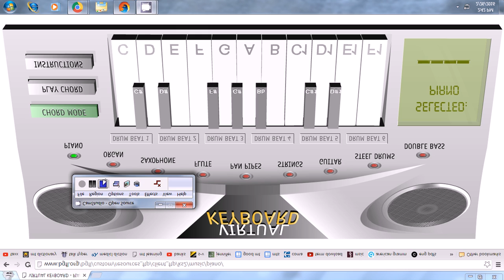kanulanu taake notes